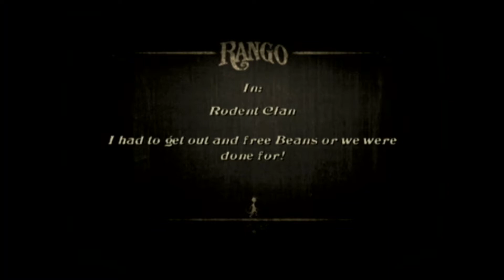#7 Rango - Rodent Clan (part1) - Video Game - Gameplay - Videospiel - Game - Movie For Kids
Video Game – Rango
Tall tales come to life in Rango The Video Game, the exciting game based on the new film, Rango. Become the daring lizard and continue the adventure from the movie by shooting, riding, and flying your way through his many adventures.
As Rango, "the coolest sheriff this side of Dirt", you will have your hands full as you explore the town and keep its citizens safe from evil villains like Bad Bill and Rattlesnake Jake.  But things will take an even wilder turn when outer space aliens visit Rango's home turf!  There sure are some mighty strange things going on in town, and it's gonna take a real hero to sort out the mess.
Characters
Rango , Rattlesnake Jake , Beans , Mayor John , Bad Bill , Priscilla , Mariachi , Balthazar , Mr. Timms , Roadkill , The Hawk , The Mayor of Dirt , Wounded Bird
Scenes :
Jenkins Cousins Homestead
Water Train
Forbidden Mine
Giant's Land
Rodent Clan
Return of Rattlesnake Jake
Zombie Attack
Nowhere and back
Alien invasion